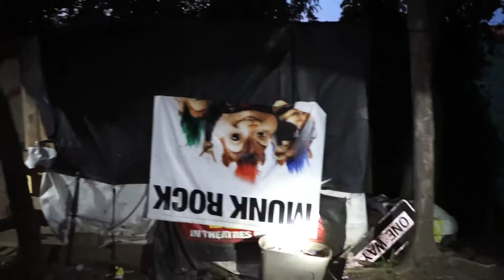Faces of Homeless Youth: Trailer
This promotional trailer was created during our reporting and production of Faces of Homeless Youth. Watch the full special on my channel or visit: NBC10.com/FOHY.